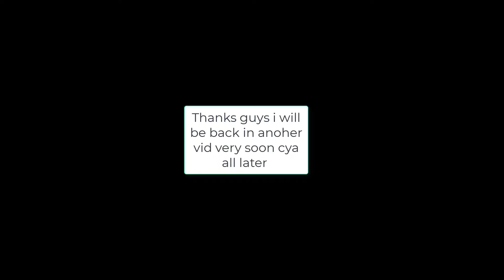Zombs royale | Mood | Enjoy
i will be back in another Video very soon